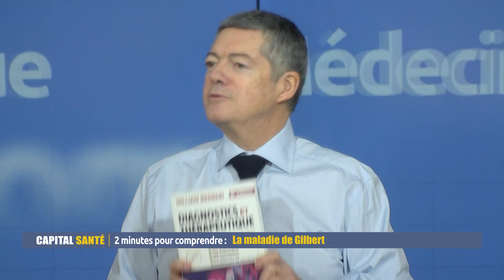La maladie de Gilbert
Avec le Dr William Berrebi, Auteur de « Diagnostics et thérapeutique »